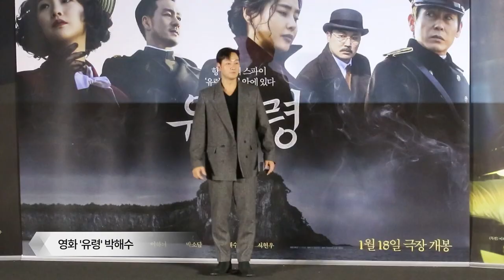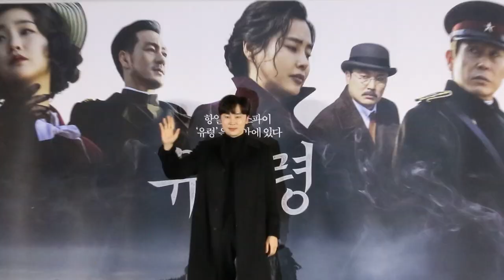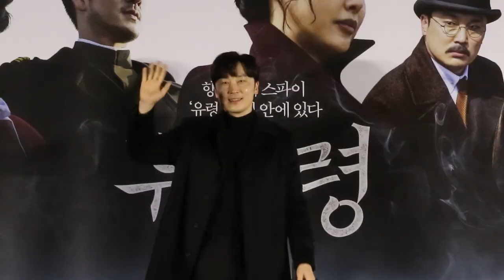영화 '유령' 제작보고회 포토타임 ｜'Phantom' Press Conference photo time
19일 오전 11시 서울 용산구 용산CGV에서 영화 '유령'(감독 이해영) 제작보고회가 열린 가운데 설경구, 이하늬, 박소담, 박해수, 서현우와 이해영 감독이 참석했다.